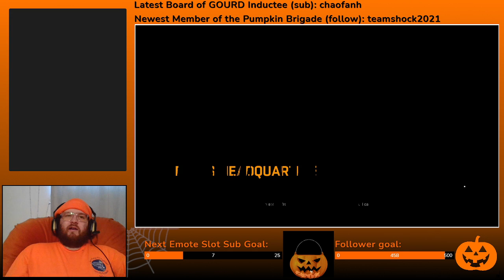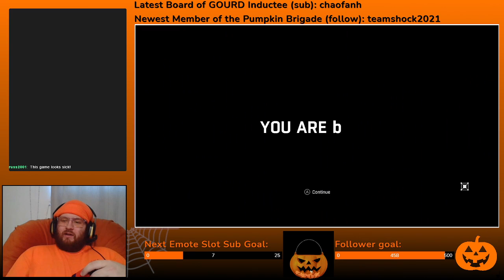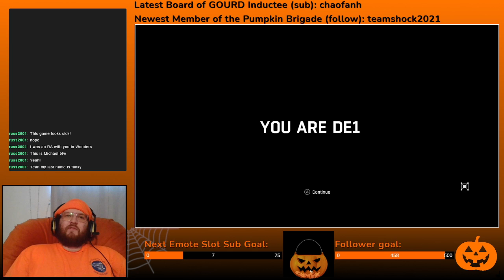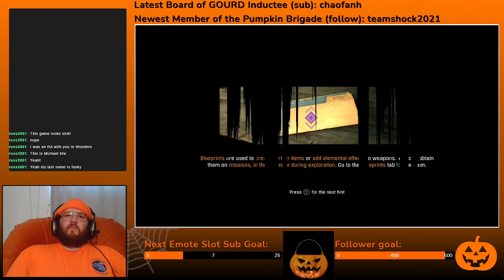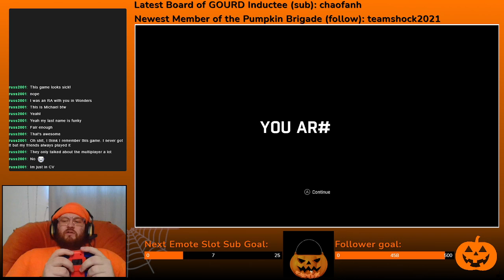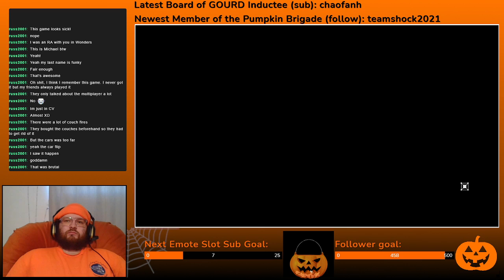Final Boss Battle: Dying Light (Nightmare Mode)